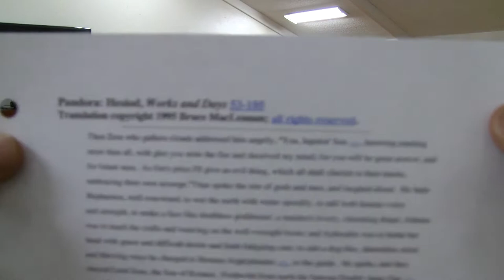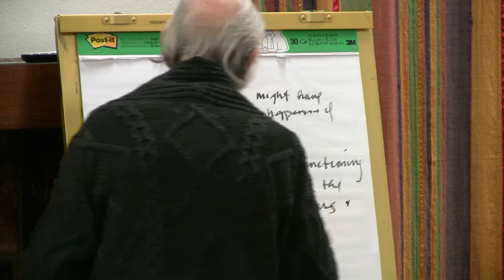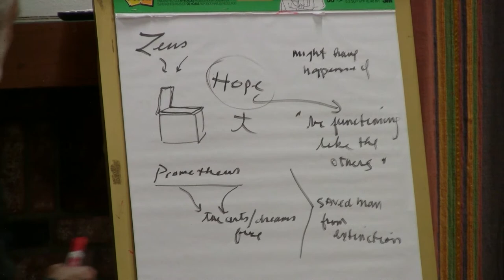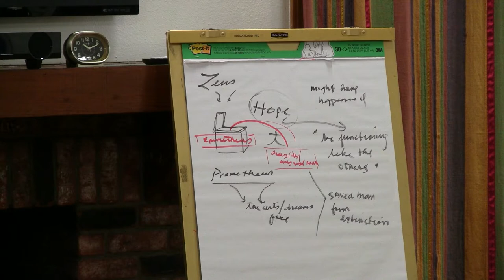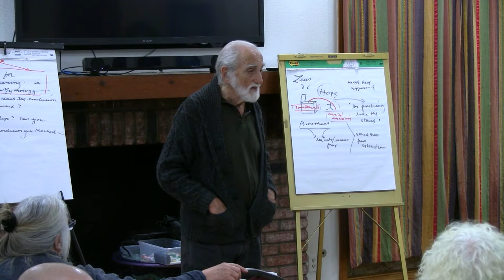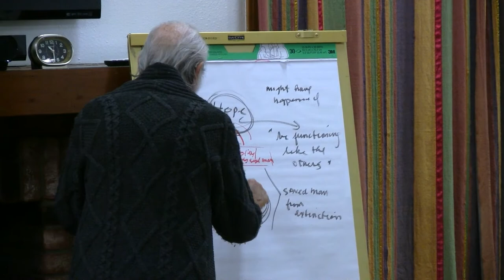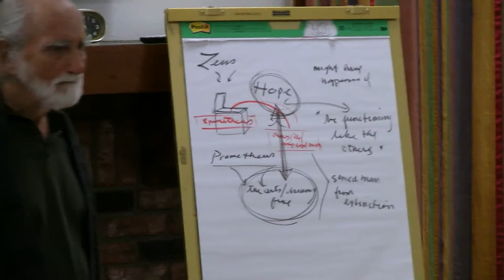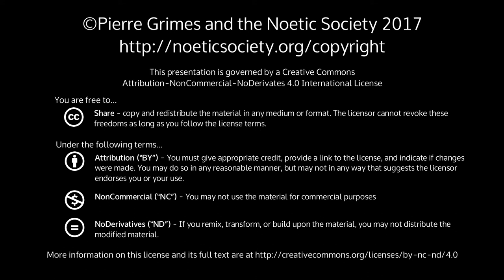2017-03-31 NSFRI Hesiod, Works and Days 53-105 - The Search for Meaning in Mythology: Hope Stays in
Pierre Grimes and the Noetic Society -- 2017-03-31 NSFRI Hesiod, Works and Days 53-105 - The Search for Meaning in Mythology: Hope Stays in Pandora's Jar